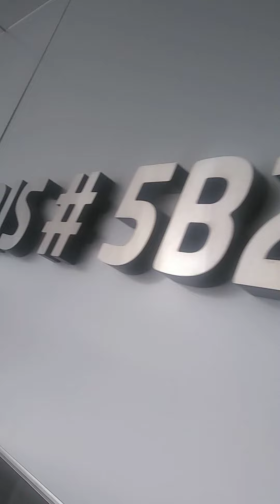Freddy Rincón detrás de la primicia emergency